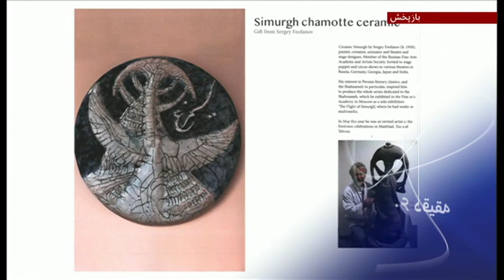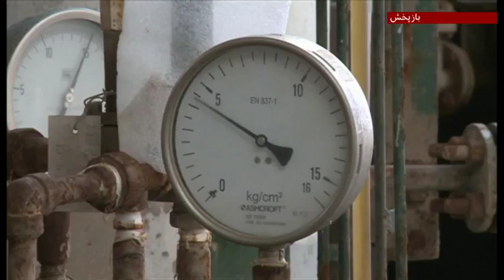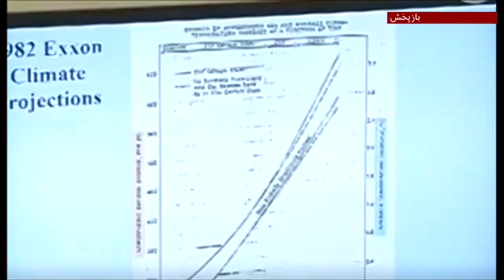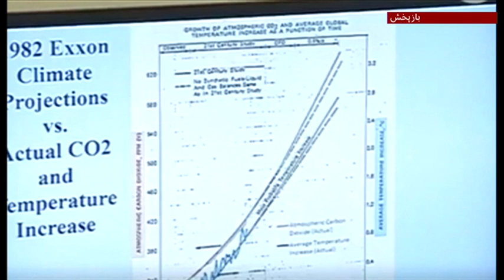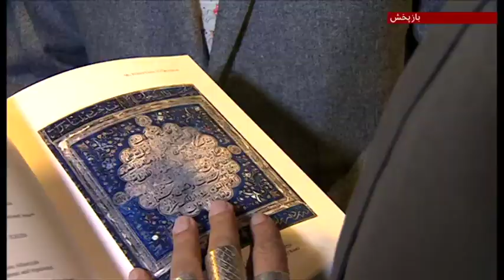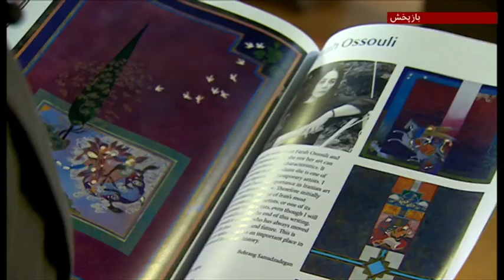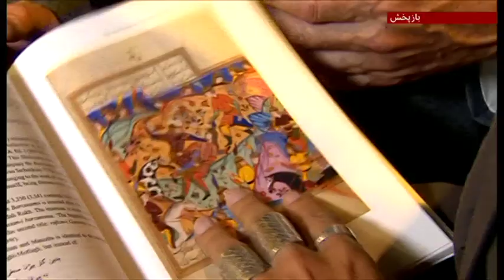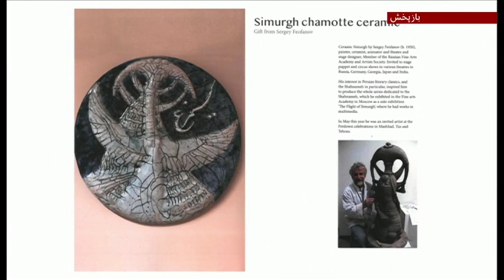مرگ بغدادی، مرگ داعش؟ شصت دقیقه ۵ آبان ۹۸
در شصت دقیقه امشب با شرکت میهمانان به این سوال جواب خواهیم داد.
 نجاح محمد علی، آرش آرامش و مکس آبرامز.